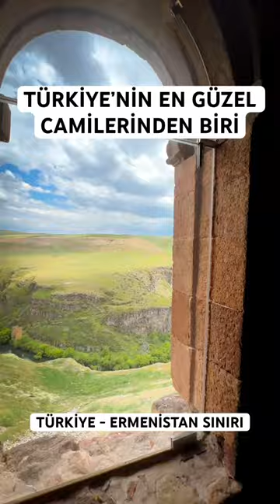Menuçehr Cami - Ani Ören Yeri